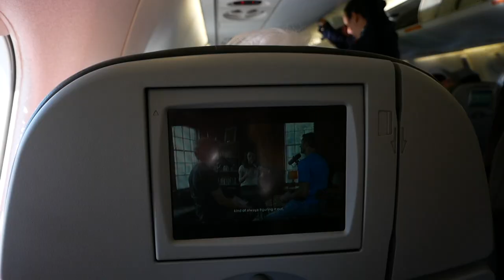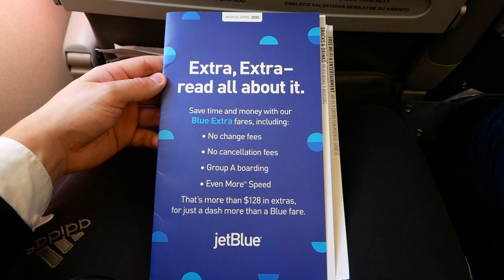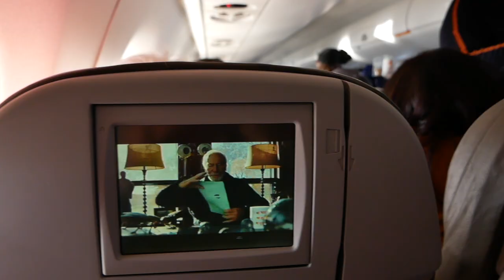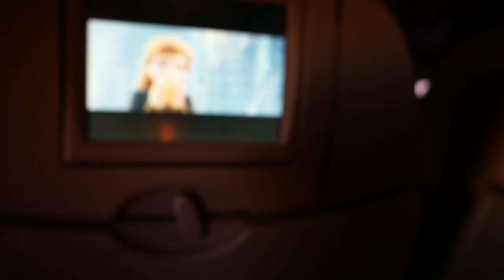Review: JETBLUE E-190 ECONOMY CLASS | Savannah to Boston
Join FlyAround as he experiences Jet Blue's Economy Class product on his flight from Savannah to Boston. This flight took place in February.

Was it enjoyable? You will soon find out, enjoy.

A big thank you goes to my 5$ Patrons:

Juju Bi, Donald Travis, Ulrich Lindl, Rich Murray, ATodosLados Aviation & RobC

You are a huge support for me and the growth of this channel.

Make sure to turn on your notification 🛎 !